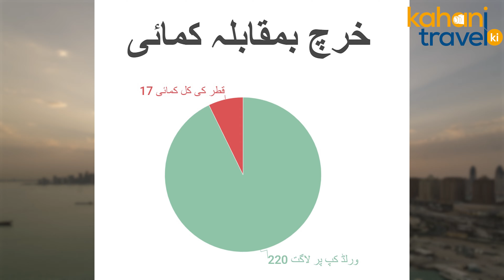Money & Soft Power: Is the World Cup profitable for QATAR?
Is the World Cup profitable for QATAR?

0:00 ٰIntroduction:
0:18 How revenue is generated from the World Cup?
1:23 How FIFA makes money from the World Cup?
2:06 Qatar's expenditure on World Cup
3:20 Qatar's revenue from the World Cup
5:27 Qatar's soft-power
7:55 What the money spent on World Cup could have done for the world?